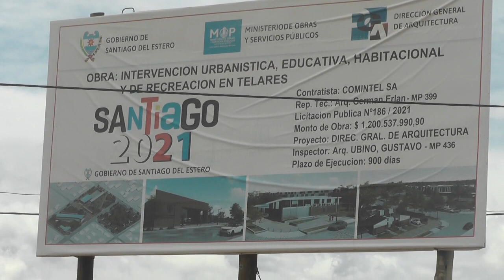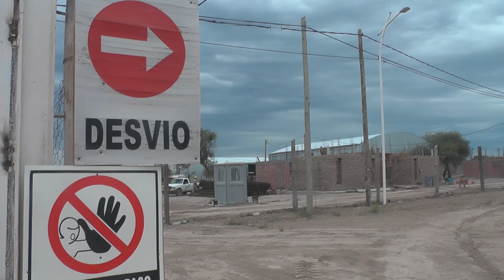LOS TELARES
VIDEO DIFUSIÓN CIUDAD DE LOS TELARES EN LA PROVINCIA DE SANTIAGO DEL ESTERO ENTREVISTAMOS AL Sr CONSEJAL Prof: JOSÉ ALBERTO ARAUJO